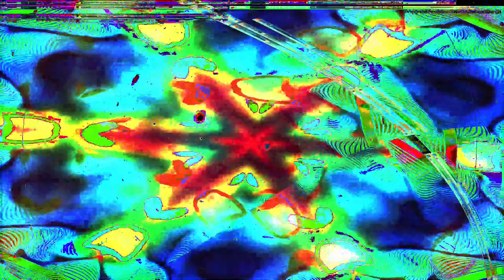Movie 24 07 21 17h04m57s